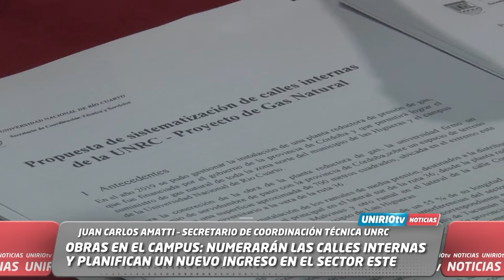AVANZA LA OBRA DE GAS NATURAL EN EL CAMPUS Y FINALIZA LA CONSTRUCCIÓN DE LAS 16 AULAS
JUAN CARLOS AMATTI – SECRETARIO DE COORDINACIÓN TÉCNICA UNRC